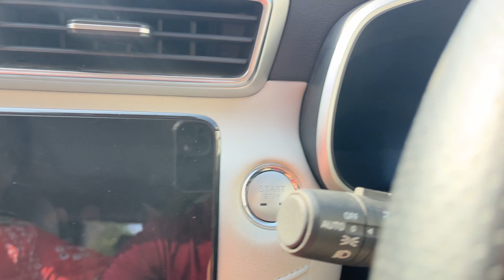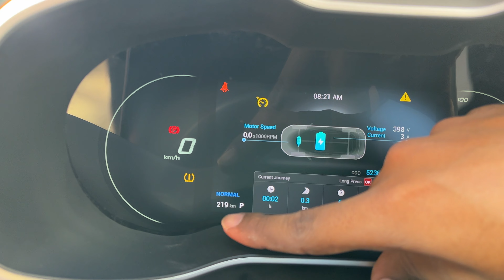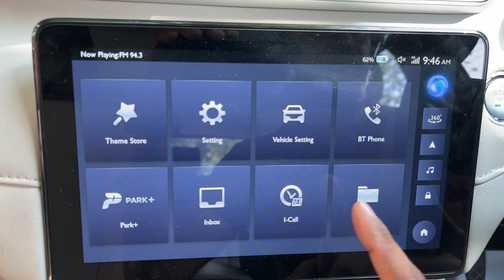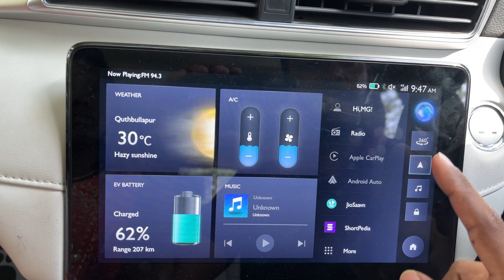28 Lakhs ELECTRIC CAR - mg zs ev Telugu review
Stuff that I use: